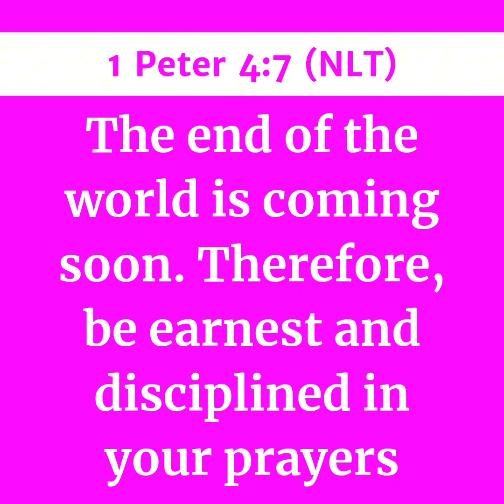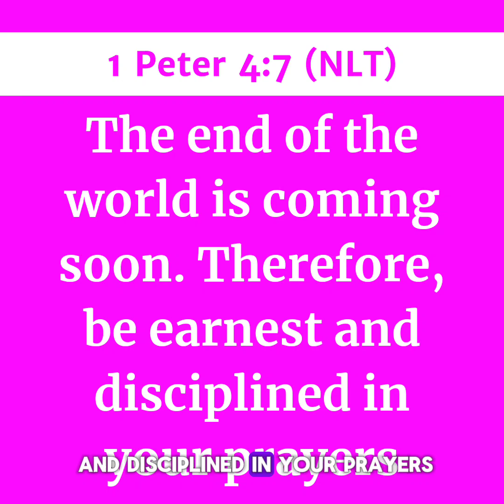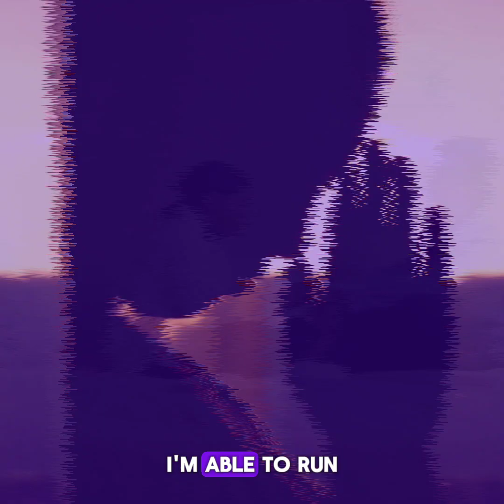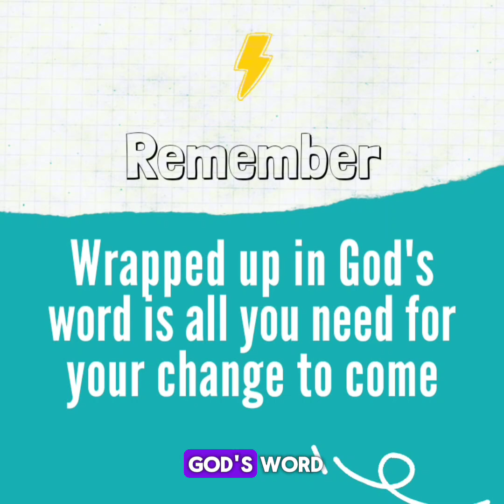DO THE WORD (BE DISCIPLINED IN PRAYERS)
Today's Episode
DO THE WORD
(BE DISCIPLINED IN PRAYERS)